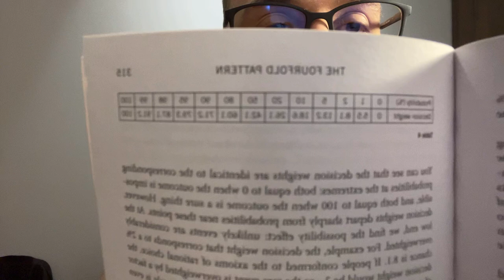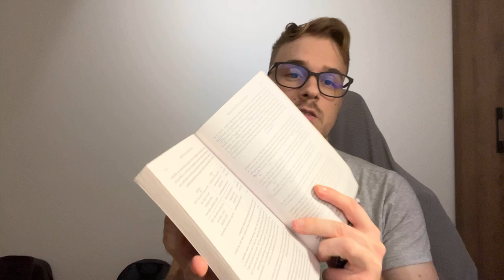Thinking, Fast and Slow Chapter 29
Thinking, Fast and Slow Chapter 29 readthrough/comments/advice through the book.